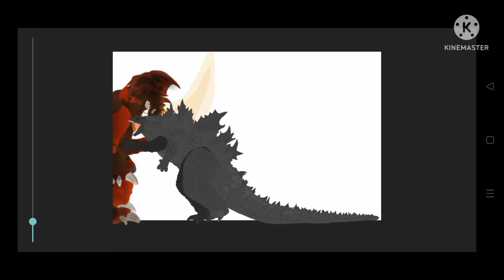Godzilla vs Destroyer pt.1